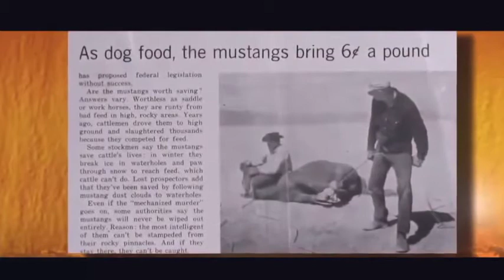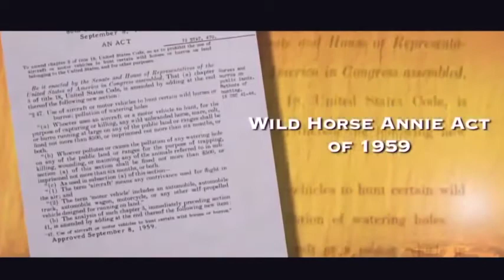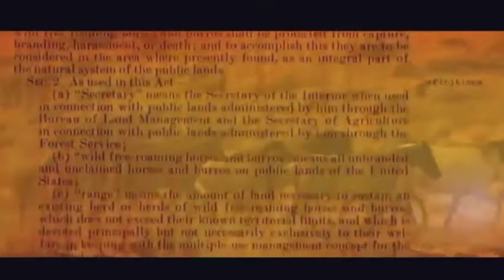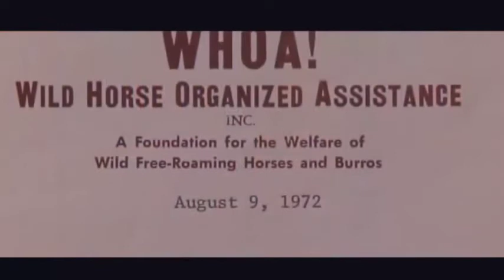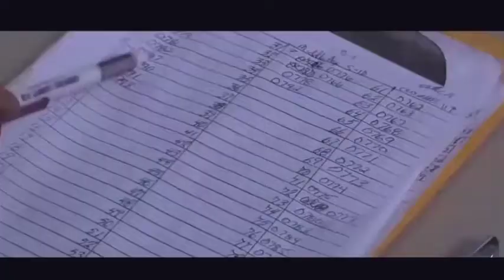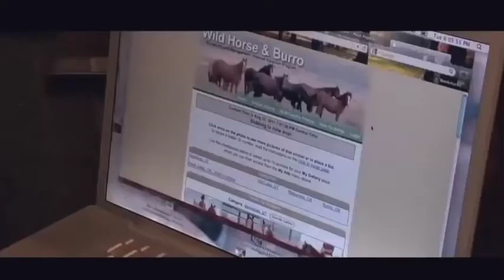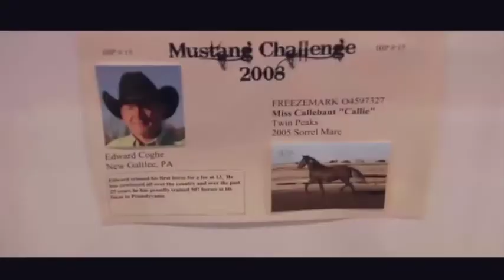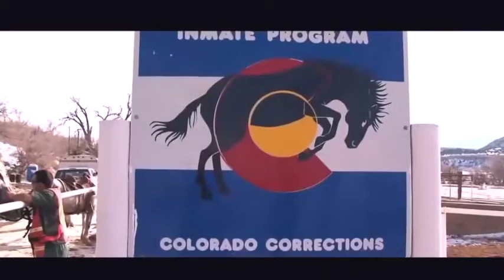400 Year Ago World Of Animals Horses Birth (Special Documentary)